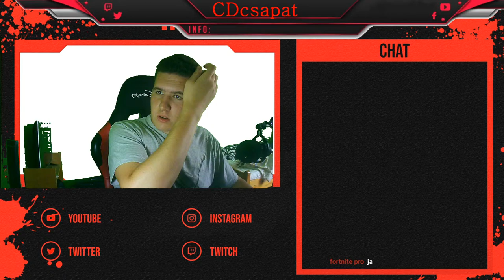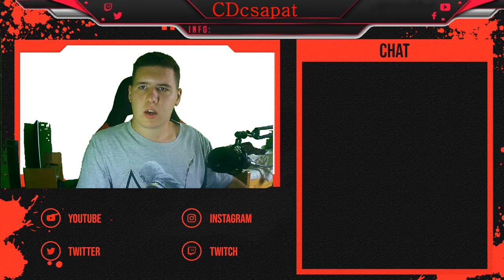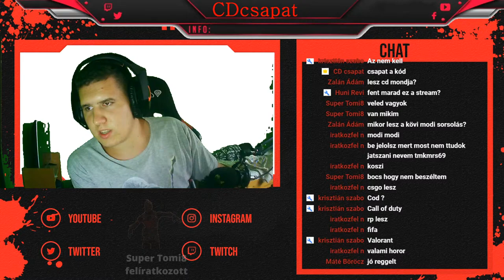Custom Gamek Veletek!!! [ 800 felíratkózónál MODI sorsolás ]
►Gépek:

   ►isti:
►Processzor:Intel Core i5-7600K
►Ram: 2x8GB 2400MHz DDR4 RAM Kingston HyperX Fury Black CL15
►Videókártya: ASUS GeForce GTX 1060 6GB ROG Gaming
►Gépház: Cooler Master MasterBox TD500
►Alaplap: ASUS ROG STRIX B250F GAMING
►Processzor hűtő: ID-Cooling AURAFLOW 240
►Táp:Chieftec 700W Smart
►SSD: 120GB Kingston SSD SATA3 2,5" A400
►Merevlemez: 1TB WD 3.5" Caviar Blue SATAIII 64MB cache

►Mikrofon: BM-800
►Egér: Asus ROG Gladius II Origin
►Egérpad: ASUS ROG SHEATH GAMER
►Billentyűzet: GAMDIAS Hermes E2
►Fejhallgató: ASUS Strix Wireless 90YH00S1-B3UA00
►Webkamera 1: Action camera
►Telefon: Samsung Galaxy Note 10 plus

►Vlog felszerelésem:
►kamera: Samsung Galaxy Note 10 plus

  ►Lacika:
►Processzor: Intel Core i5-7400
►Ram:8gb DDR4
►Alaplap: MSI H110M PRO-VD
►Táp:Chieftec 700W Smart

►Mikrofon: BM-800
►Egér: Razer DeathAdder Essential Gaming
►Billentyűzet: NATEC Fury Thunderstreak Combo
►Fejhallgató: Sony
►Telefon: Samsung Galaxy S10